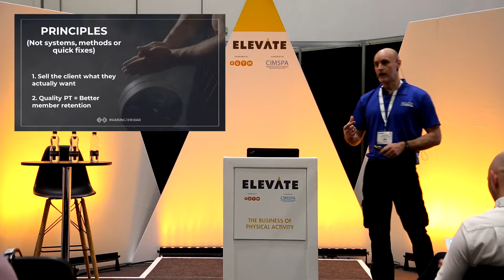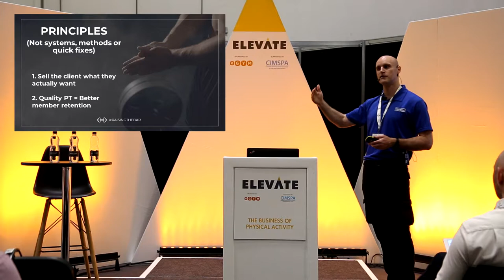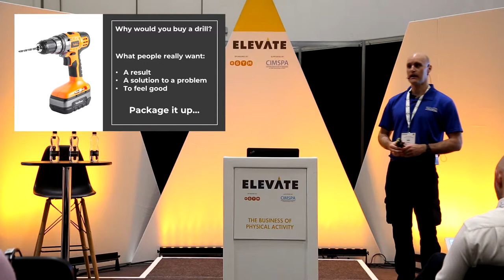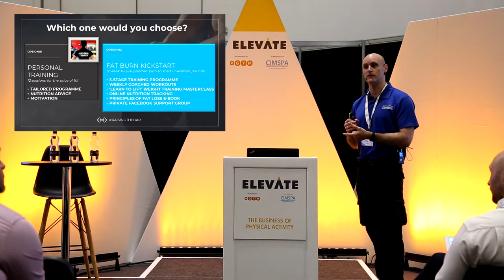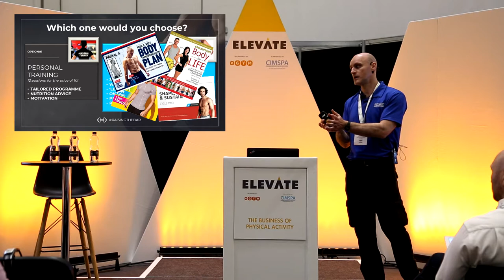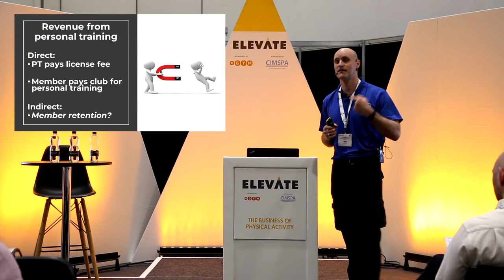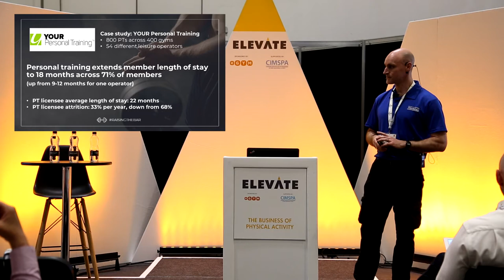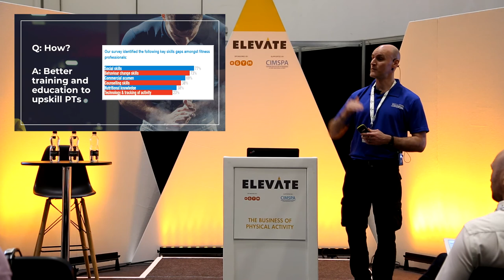Here's how you really make money from PT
Watch Paul Swainson's, Head of Personal Training at Future Fit Training keynote speech at Elevate 2018.

Key points from his speech include:

• PT clients don’t pay you for your time, they pay for results
• Find out what people want or need, then sell it to them
• Behaviour change and business skills are crucial to being a successful PT
• Personal training is an effective member retention tool for gyms